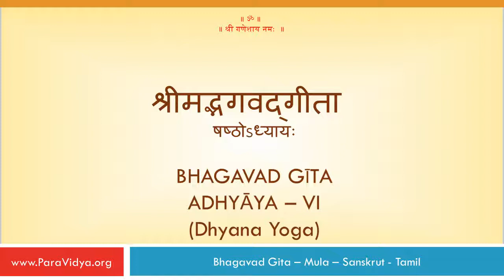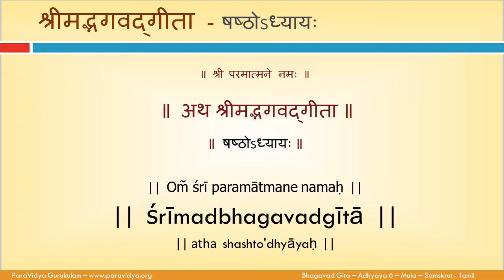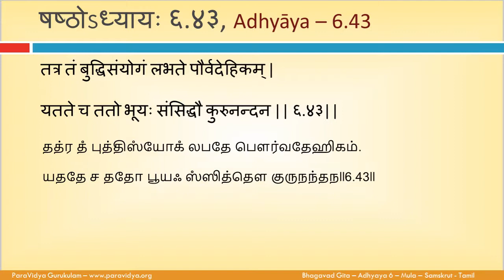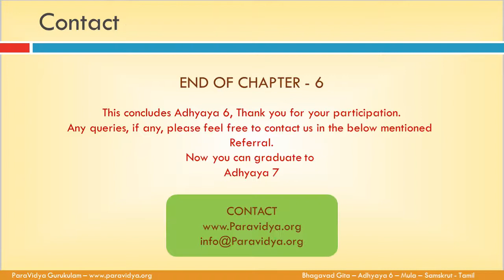2Ta.6 Bhagavad Gita - Adhyaya 6 - DY - Chanting - Samskrut - Tamil Phonetics Ver1